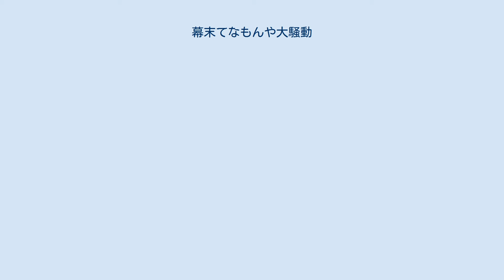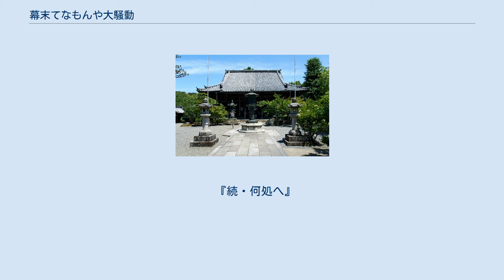幕末てなもんや大騒動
てなもんや三度笠 」 幕末てなもんや大騒動 『幕末てなもんや大騒動』（ばくまつてなもんやおおそうどう）は、1967年3月12日に東宝系で公開された日本映画。
カラー。
東宝スコープ。
東宝・宝塚映画・渡辺プロ作品。
 キャッチコピーは「イヒャー ええカッコ! 弟子入りは勤皇派か新選組か? 長短コンビの珍作戦!」。
 なお『幕末てなもんや大騒動』は正式タイトルだが、映像では『幕末』は省かれている。
 『てなもんや東海道』に続く、劇場版『てなもんや』シリーズの東宝版第2作（東映版からは第4作）。
監督は『東海道』の松林宗恵に代わり、クレージー映画で御馴染みの古澤憲吾が担当、そして脚本も、『社長シリーズ』の笠原良三がテレビ版の澤田隆治と共に担当している。
 本作では「薩長同盟」締結が近い幕末の京都を舞台にし、西郷隆盛（当時：吉之助）・坂本竜馬や新撰組などといった有名人に時次郎と珍念が絡む内容となっている。
そして本物の西郷と竜馬を見抜くための暗号が、「セ」と「パ」というのが面白い。
また古澤作品の売りである「ミュージカル場面」が多いのも特徴であり、特に「桑名での太郎長一家の出入り場面」では、古澤十八番の「軍艦行進曲」が流されている。
 共演者には、クレージー映画常連の人見明、この時期クレージー映画にも出演していた野川由美子、そして前作では加藤茶のみの出演だったザ・ドリフターズが、新撰組の隊員役で全員出演している。
なお漫画トリオは出演せず、代わりに、かつて横山ノックとコンビを組んでいた横山アウト（「プリンプリン」の田中章の実父）が出演している。
またTV版で蛇口一角を演じていた財津一郎が、本作では坂本竜馬とニセの竜馬の二役を演じたものの、劇中ではニセの竜馬が、一角の口癖にして財津のギャグ「キビシー!!」「サミシー!!」「チョーダイ!!」を連発しており、新撰組に捕まった谷井（ニセ西郷）までもが「あんたも止めてチョーダイ!!」と財津ギャグをかましている。
 なお前作で見られた「プロローグでモノクロ・スタンダードからカラー・シネスコへ変えるギャグ」は、本作では行われていない。
そのため、冒頭部は「製作クレジット」→「東宝マーク」（カラー）と、前作とは逆になっている。
 2013年9月24日に講談社のDVDマガジン「昭和の爆笑喜劇」の一環として、初の映像ソフト化となった。
 時次郎と珍念が訪れた「証城寺」として映された「穴太寺」 時は元治元年（1864年）、勤王の株を先買いしたあんかけの時次郎は、近江の園城寺の珍念の元に走り、二人の京都への道中が始まった。
その頃京都では、新撰組と勤王党の争いが絶えなかった。
二人が訪ねた証城寺には偶然、勤王の志士の一人・坂本竜馬が間借りしていたが、薩摩藩の西郷吉之助と会談するために尾張国に向った。
その竜馬に長州藩の桂小五郎の密書を届ける久坂とおゆきが病気になったため、二人は彼等の代理人となり、暗号「セ」「パ」を伝授されて道中を始める。
だが二人は食べ物の事で喧嘩になり別行動をとる事となるが、時次郎は京都の舞妓で、実は新撰組の隠密・駒菊に惚れ込んでしまい、珍念は西郷に政治資金を届ける大前田五郎に取り入るもスゲなくされ、結局「コンビは別れるものではないなァ」と反省した二人は、仲直りする事に。
 やがて二人は尾張国に渡る舟に乗るが、そこで竜馬に出会った。
後は西郷だけ。
そこへ大前田の子分・源助が「犬を連れた西郷らしい男を見つけた」と知らせ、竜馬は西郷といよいよ会談する事に。
ところがこの西郷は「谷井啓之助」といい、大前田の政治資金を横取るべく、ニセの西郷になっていたのだ。
やがて後を追って来た久坂の機転で、この西郷と先の竜馬が真っ赤なニセモノである事が判明、追いつ追われつの大捕物が始まる。
そこへもう一組の西郷と竜馬が、さっそく時次郎は暗号「セ」を送ると、竜馬は「パ」と答えた。
こちらが本物だった。
かくてニセモノの二人は駒菊の手引きで新撰組に御用となった。
そしてニセモノに奪われた密書も取り返したが、その密書には何も書いてない。
しかし珍念は「これは小五郎の白紙委任状だ」と解釈、かくて土佐藩・長州藩・薩摩藩の3藩は手を結ぶ事になって、万事解決。
更に時次郎が惚れていたおゆきも「こ...